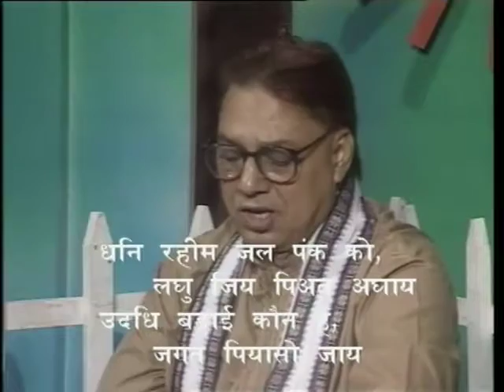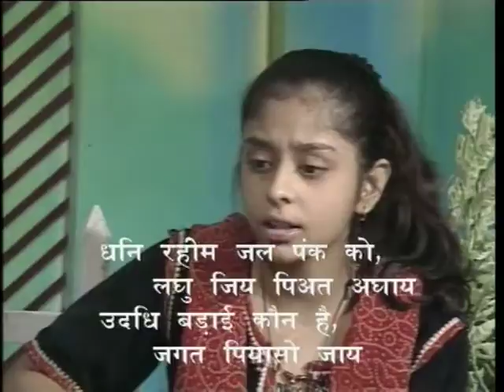Seekh Bhare Dohe Bhag-18 ( सीख भरे दोहे भाग-18 )